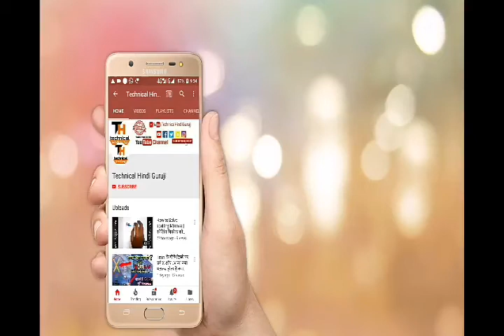Most Brilliant IAS Interview Question ● सिम का एक कोना क्यों कटा होता है||Why bite a corner of Sim.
दोस्तों इस विडियो मे आपको बताया गया है कि सिम का एक कोना क्यों कटा होता है...
जानने के लिए हमारी पूरी Video देखें...